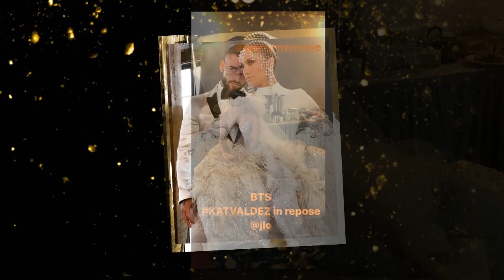How did Alex Rodriguez react as he learned that JLo was pregnant TWINS with Ben Affleck?